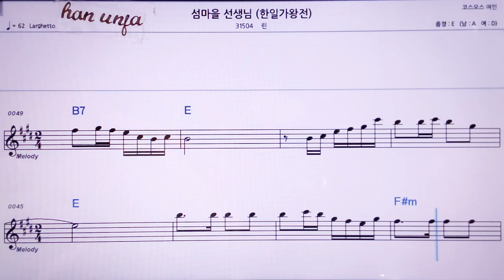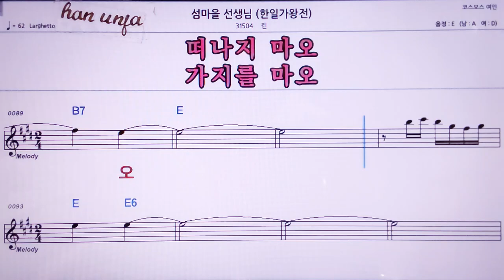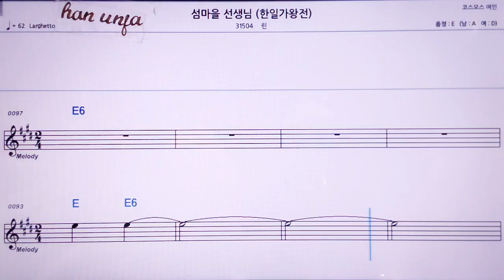섬마을 선생님/린 (한일가왕전) 👍MR,노래방, 악보, 코드,Karaoke With Sheet Music